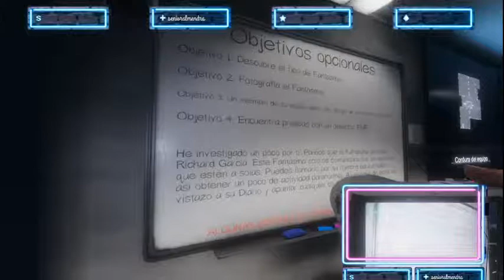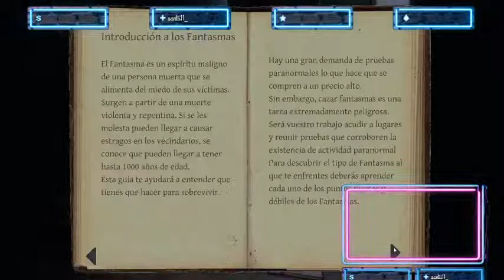Tarde de Phasmophobia estoy malita pero quiero acompañaros